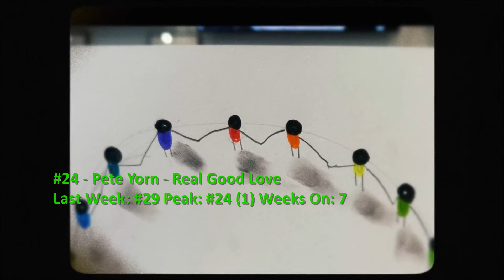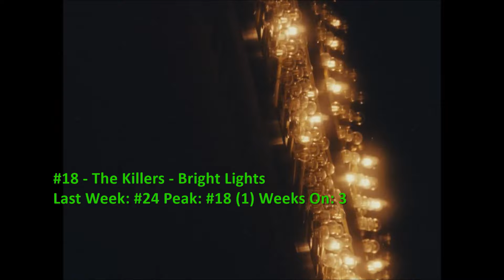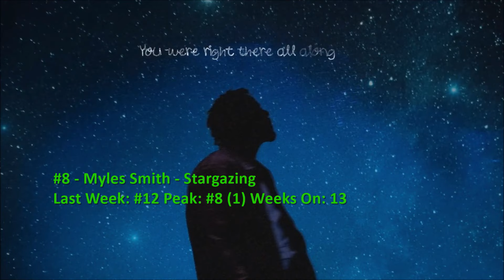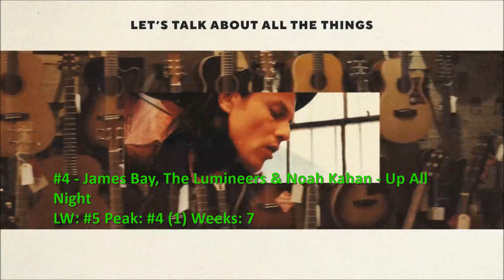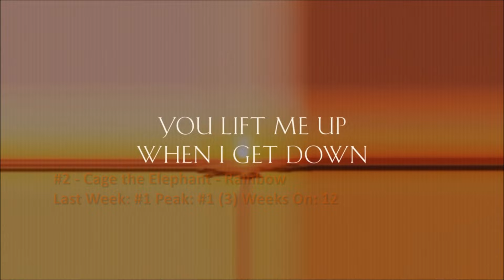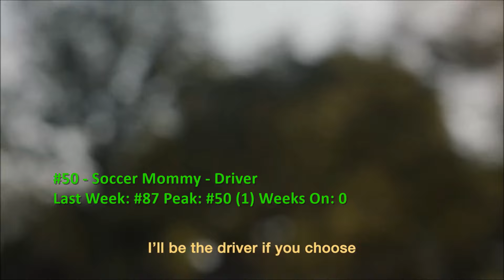Billboard Top 40 Adult Alternative Airplay Songs (September 28 2024)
This week, Michael Kiwanuka scores his first #1, Myles Smith and Hozier enter the top 10 (Smith's first and Hozier's 11th), and we see debuts from joe p and Karen O.

0:00 Intro
0:06 #40-#31
2:47 #30-#21
5:28 #20-#11
8:10 #10-#6
9:25 Top 5
10:40 Dropouts
11:15 Bubbling Under and Song Spotlight
15:16 End

NOTE: The clip for "Kinky" may contain content that's unsuitable for younger viewers.

None